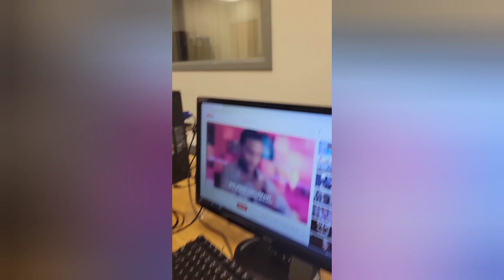The colts are the same underperforming and underachieving mess every year